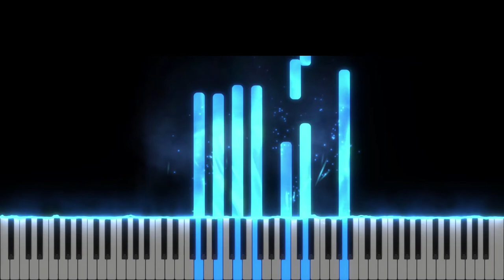Maretul Har -Amazing Grace - Instrumental Pian - Tutorial